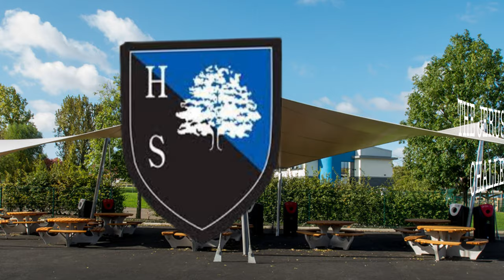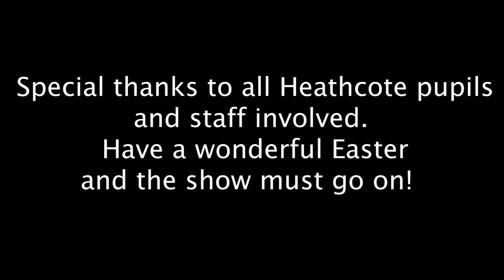The Jerusalema Dance Challenge at Heathcote!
After lockdown 3.0, led by our fantastic dance and drama teacher Miss Harper, the staff and pupils at Heathcote school wanted to work in solidarity to ensure the spirits of the school and community were not dampened! Please, take a moment to come together and celebrate with us and our JerusalemaChallenge. Maybe even give it a try yourselves! Have a wonderful Easter break. You deserve it!